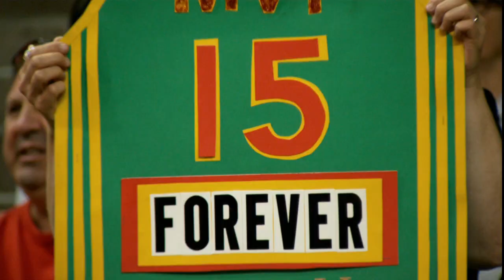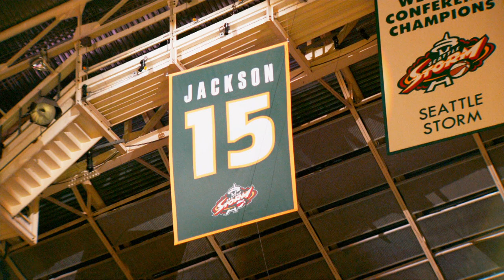Hailing Lauren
An all-access pass to Lauren Jackson’s special day in Seattle, as the Storm raised the 3-Time WNBA MVP’s #15 to the rafters.